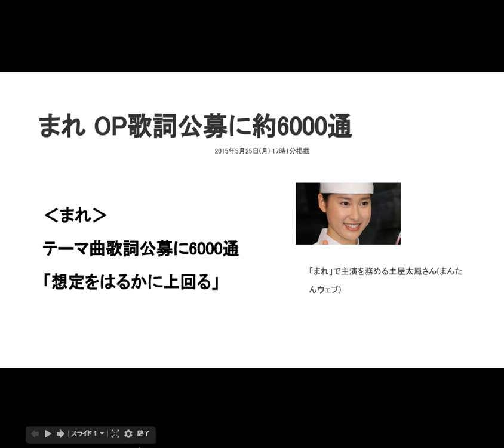まれ OP歌詞公募に約6000通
女優の土屋太鳳（たお）さんが主演を務めるNHK連続テレビ小説（朝ドラ）「まれ」で、オープニングテーマ曲の2番の歌詞を一般から公募したところ、25日までに5962通の応募があったことがわかった。同局によると「想定をはるかに上回る数字」といい、ドラマの制作統括を務める高橋練チーフプロデューサーは「当初ここまでの広がりになるとは思いもよらず、驚きとともに深く感謝しています」と話している。朝ドラのオープニングテーマ曲の歌詞を一般公募するのは今回が初めて。